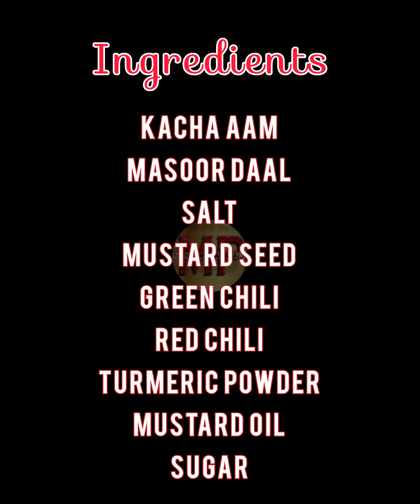TOK DAAL RECIPE / টক ডাল আম দিয়ে